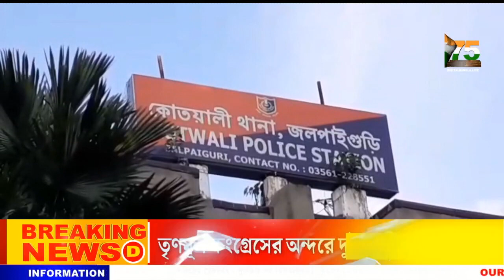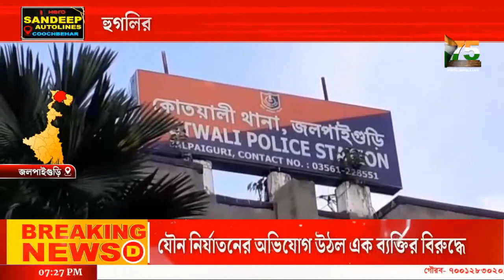হুগলির চুঁচুড়ায় ইমামবাড়া হাসপাতালে গুলিকান্ডের ৪জন অভিযুক্ত গ্রেপ্তার হল জলপাইগুড়ি থেকে